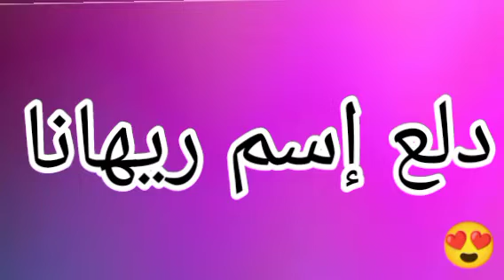دلع إسم ريهانا | دلع الاسماء